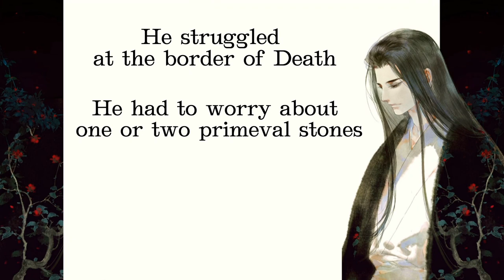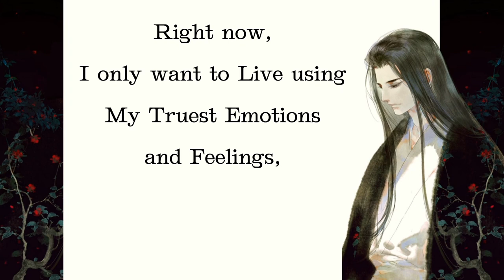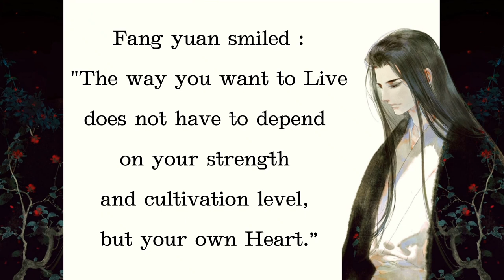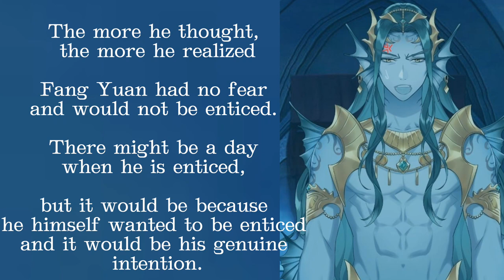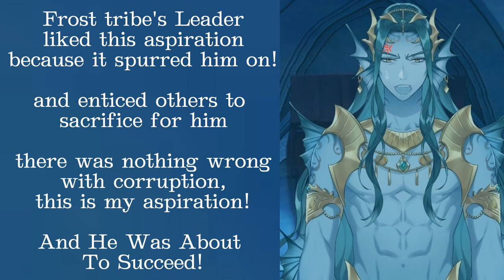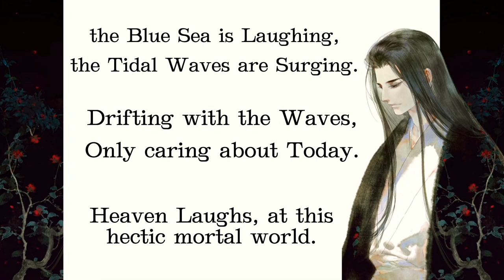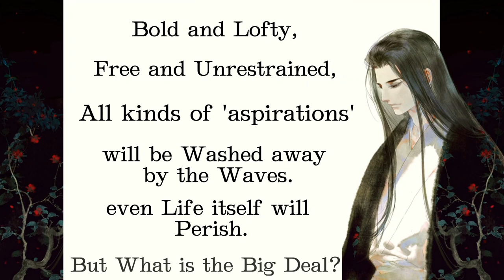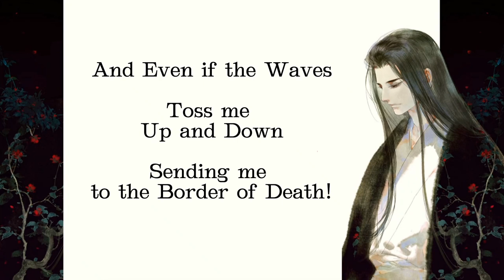Gu Yue Fang Yuan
- Chapter 1673 - Reverend insanity

Fang yuan's First Life.

Sea God Ceremony.